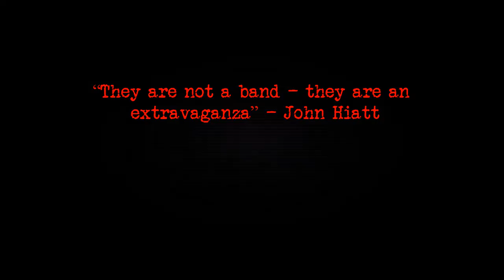Royal Southern Brotherhood - Don't Look Back - Tour Trailer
Royal Southern Brotherhood is back in the US for some great shows!